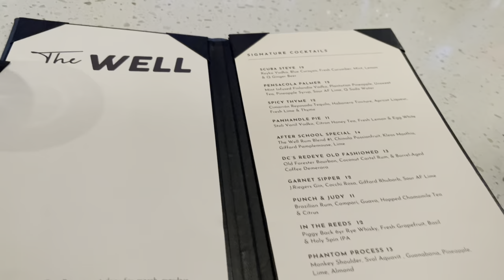Come to a hockey game with me 🥅 🏒